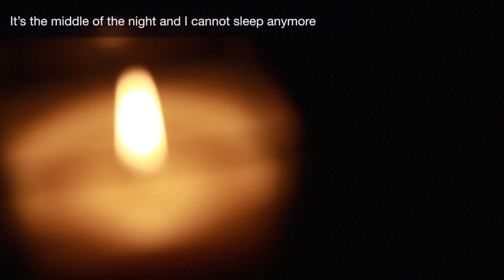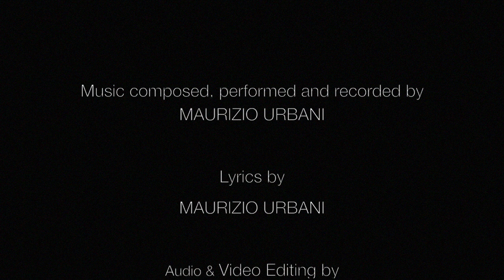Heaven Lounge (English subtitles) -Chillout/Lounge Christian Music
The Blessed Anne Catherine Emmerick (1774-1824), a great german mystic, mentioned a light “lush and sunny” area  located among limbo and Heaven. Welcome to Heaven Lounge.